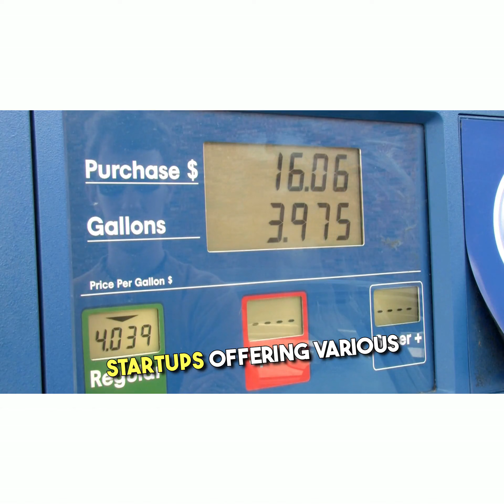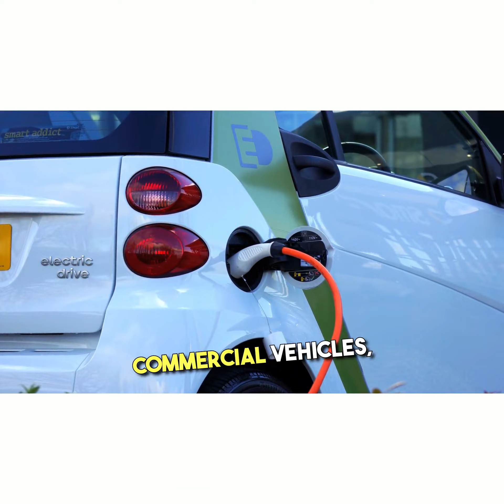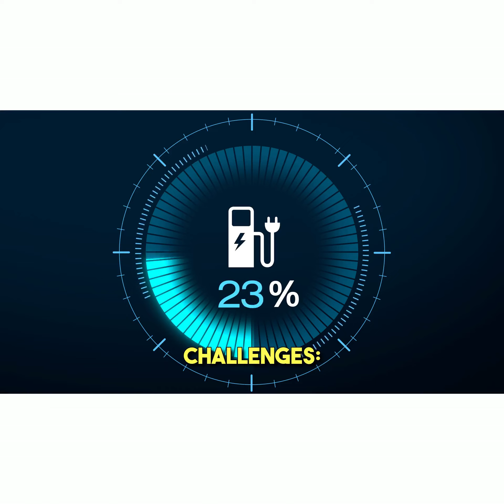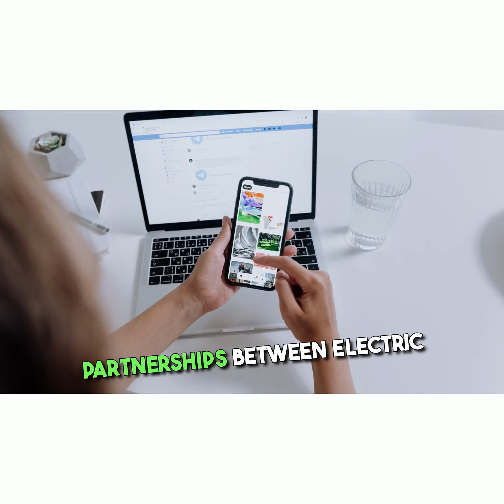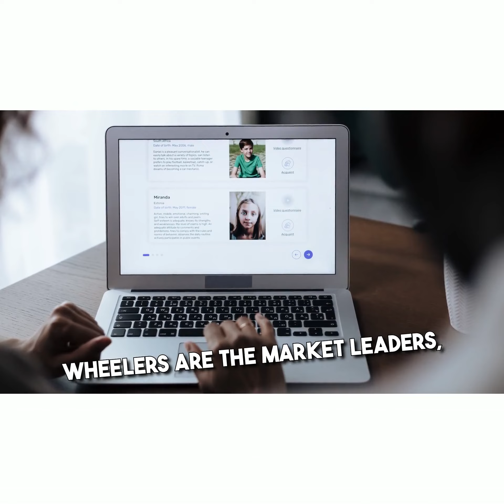Electric Three Wheeler Market, The big shift to tiny Vehicles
1. IMPACT OF ATTRITION IN ORGANISATIONS – A CASE OF PAYTM - NOIDA

2. Evaluation of Risk Management Practices at Union Bank of India

3.  A STUDY OF BUSINESS INTELLIGENCE IN LOGISTIC INDUSTRY WITH SPECIAL REFERENCE TO DTDC

4. Consumer Study on Expanding Fast food chain A Case of Burger King

5.  Customer Relationship Management AT HERO MOTOCORP

6. Consumer Satisfaction and Relation management at LG- Mathura, UP based

7. A STUDY ON THE ROLE AND PERCEPTION OF DIGITAL MARKETING WITH REFERENCE TO THE CUSTOMERS OF ICICI BANK IN DELHI

8.  A COMPARATIVE STUDY OF DIGITAL MARKETING STRATEGIES OF SWIGGY AND ZOMATO

9. Digital Marketing Strategies A case based analysis

10.  A Study on the marketing strategy of Electric Vehicles (Cars) for MG Motors in Delhi NCR

11. EMPLOYEE ENGAGEMENT AND PERFORMANCE APPRAISAL AT HCL INFOSYSTEMS

12. FACTORS AFFECTING CONSUMER SATISFACTION IN CASHLESS PAYMENT SYSTEMS IN INDIA WITH RESPECT PAYTM AND BHIM

13. THE STUDY OF RECRUITMENT & SELECTION AT TATA MOTORS

14.  STUDY OF FINANCIAL PERFORMANCE EVALUATION USING RATIO ANALYSIS OF ADANI POWER LIMITED

2.  Marketing and advertising strategies of nestle india

3. UNDERSTANDING THE CATEGORIES OF BIKANO SHARE- DELHI AND NCR

4.  EFFECTIVENESS OF Training & Development at REEBOK

5. PRODUCTIVITY ENHANCEMENT OF SELLER BY DIGITAL ENHANCEMENT IN INSURANCE SECTOR -A case of Max life insurance

6.  JOB MOTIVATION IN PRIVATE HOSPITALS: CASE OF FORTIS HOSPITALS

7.  Comparative study marketing strategies of Roca and Hindware

8.  Marketing analysis of shopper’s Stop

9.   CREATIVITY ASSESSMENT INVENTORY OF A STARTUP FIRM-A Case study of ASIAN GROUP

10. Operation Management-Effectiveness of supply chain management at DTDC

1. Customer analysis and SWOT analysis of PAYTM

2.  IMPACT OF SOCIAL MEDIA MARKETING ON FASHION INDUSTRY IN INDIA

3.   An Analysis of Six Sigma Implementation Process at TCS

4.  Total Quality Management in Indian Two Wheeler Industry: A Study on Bajaj Auto

5   Marketing and Distribution strategies of Britannia